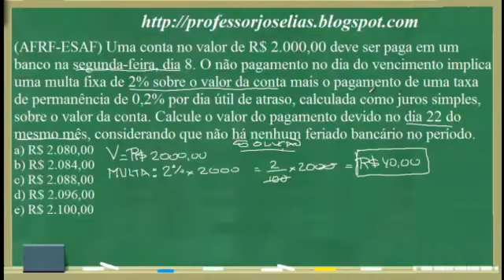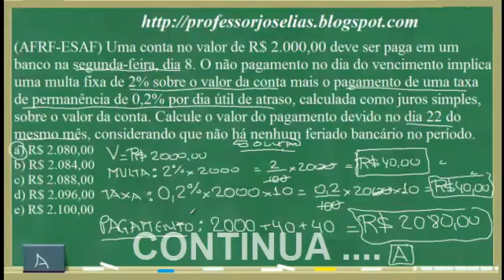CURSO DE MATEMÁTICA FINANCEIRA VÍDEO 24 DE 120 PROFESSOR JOSELIAS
MATEMÁTICA FINANCEIRA - VÍDEO 24 DE 120 - Adquira os cursos do Professor Joselias no
1. Juros simples. Montante e juros. Taxa real e
taxa efetiva. Taxas equivalentes. Capitais equivalentes.
2. Juros compostos. Montante e juros. Taxa nominal, taxa real e taxa efetiva. Taxas equivalentes. Capitais equivalentes. Capitalização contínua.
4. Amortizações: Sistema francês(Tabela Price). Sistema de amortização constante. Sistema misto.
5. Fluxo de caixa. Valor atual. Taxa interna de retorno.